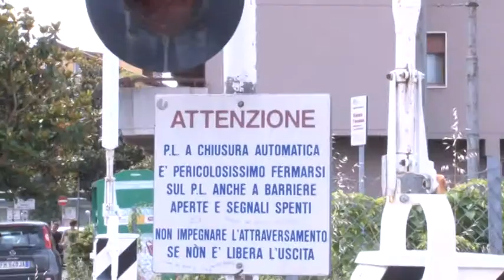SGT. Sottopasso ferroviario, proseguono le polemiche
Proseguono le polemiche sul sottopasso ferroviario che dovrebbe essere costruito a San Giovanni Teatino, nell'ambito del raddoppio della ferrovia previsto dal Masterplan. La Giunta Marinucci non è d'accordo e ha inviato una lettera al Ministero delle Infrastrutture. Previsto un Consiglio Comunale Straordinario con il Governatore per il 21 giugno